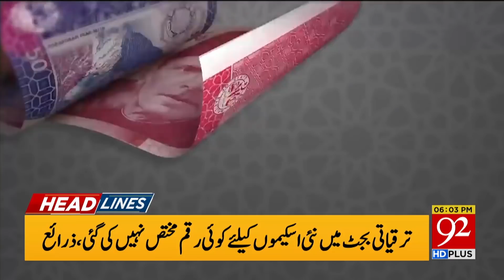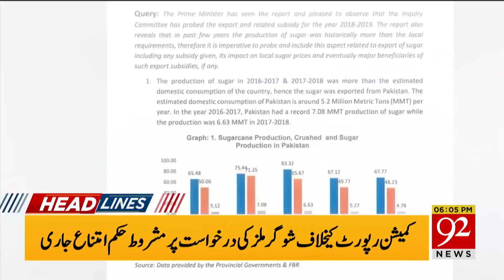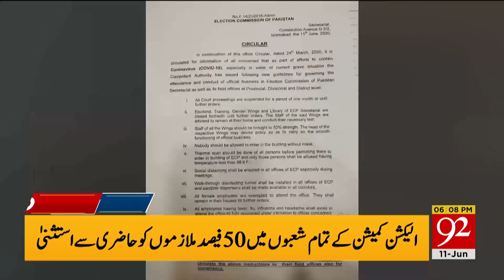News Headlines | 06:00 PM | 11 June 2020 | 92NewsHD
Electric vehicles policy in  Pakistan announces by government